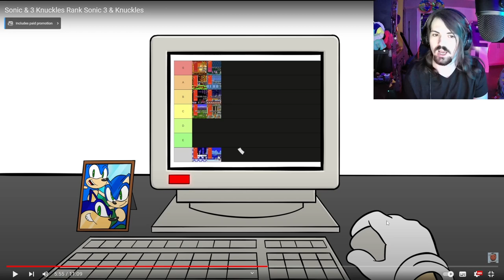AND KNUCKLES??! - Sonic and 3 Knuckles Rank Sonic 3 and Knuckles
Sonic ranks Sonic 3 and Knuckles with some knuckies.